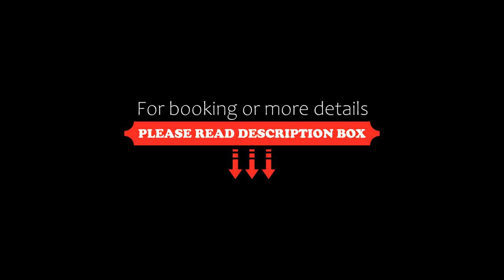Cozy Apartment Downtown 2Bdrms, Heraklio Town, Greece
About Property:
In the heart of Heraklio Town, set within a short distance of Venetian Walls and Heraklion Archaeological Museum, Cozy Apartment Downtown 2Bdrms offers free WiFi, air conditioning and household amenities such as a microwave and coffee machine. With city views, this accommodation offers a balcony.
This apartment is fitted with 2 bedrooms, a kitchen with a fridge and an oven, a flat-screen TV, a seating area and 1 bathroom ...
Property Type: Hotel
Address: 5 Marogiorgi, Heraklio Town, 71201, Greece
Searching For
1. Cozy Apartment Downtown 2Bdrms - Heraklio Town - Greece
2. Cozy Apartment Downtown 2Bdrms - Heraklio Town - Greece Address
3. Cozy Apartment Downtown 2Bdrms - Heraklio Town - Greece Rooms
4. Cozy Apartment Downtown 2Bdrms - Heraklio Town - Greece Amenities
5. Cozy Apartment Downtown 2Bdrms - Heraklio Town - Greece Offers and Deals
Audio Credit:
Track Title: Reasons To Hope
Artist: Reed Mathis